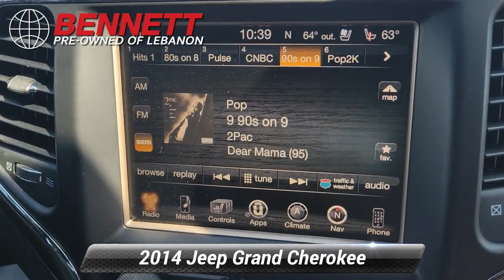Used 2014 Jeep Grand Cherokee Limited, Lebanon, PA 567992A